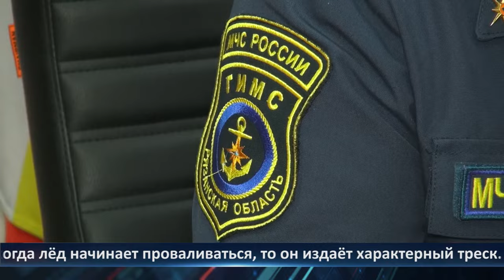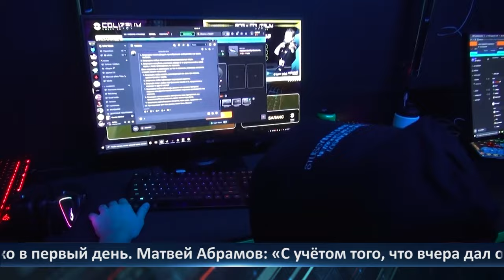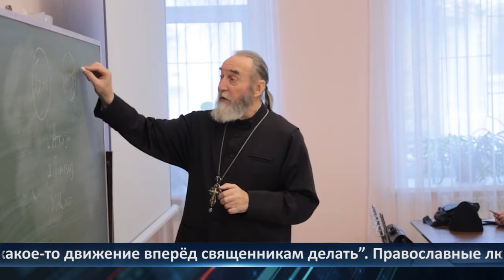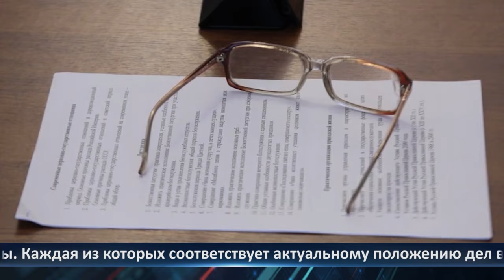День города - новости Рязани 20.11.2023